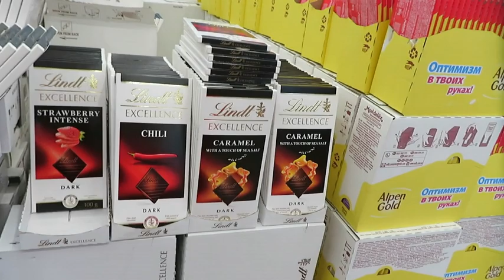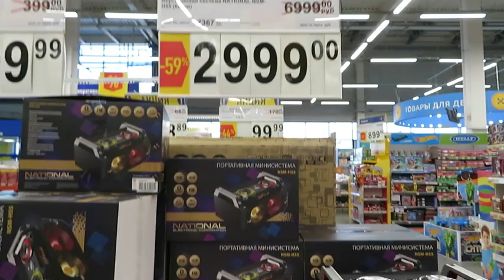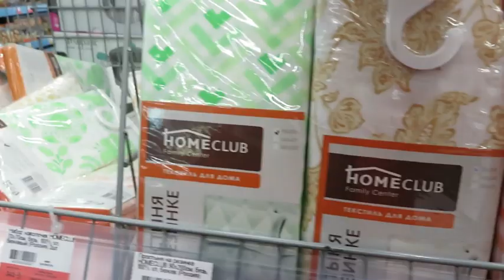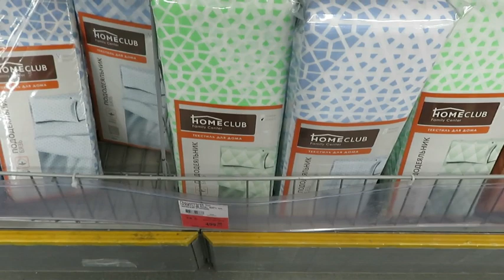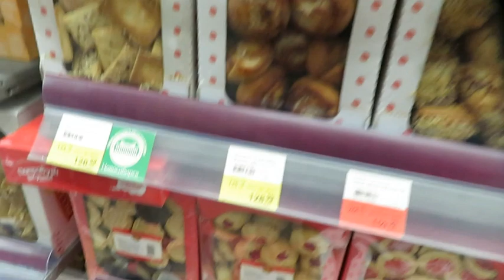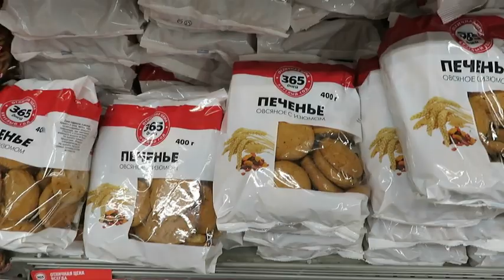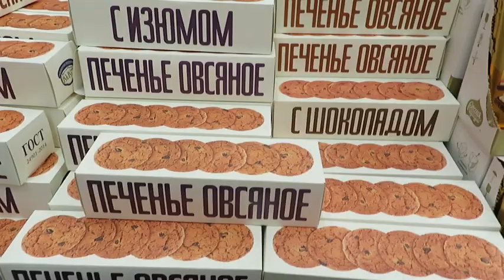\Лента\ обзор разного товара и цены.Март 2019.